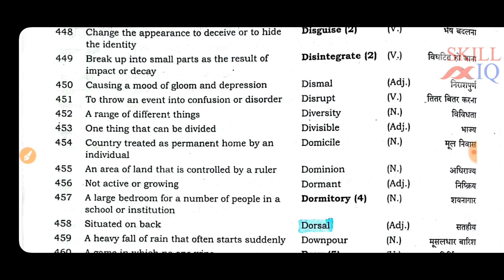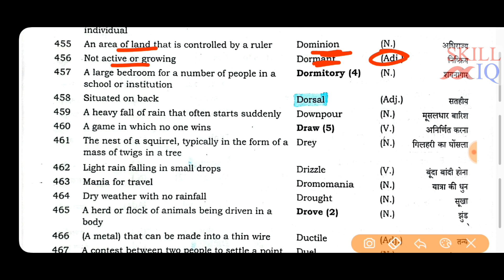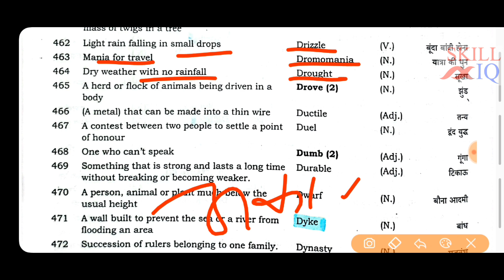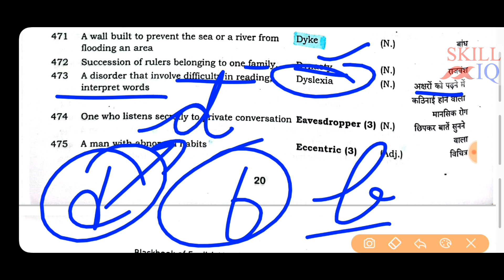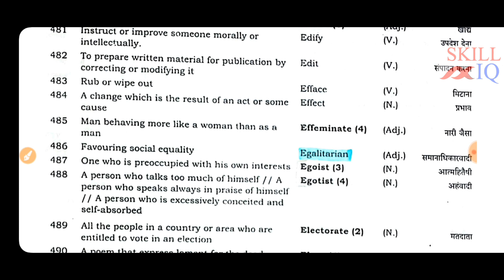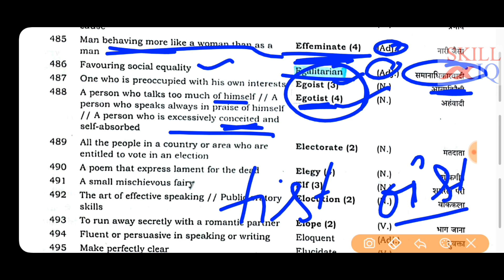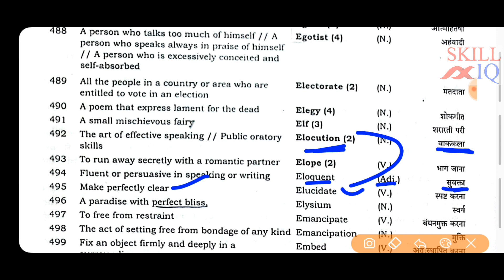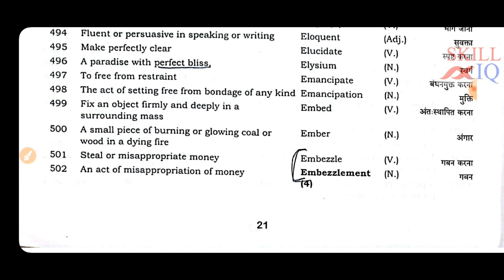BlackBook English Vocabulary One Word Substitution OWS Part 10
youtube as career.

Join for pdf on Telegram
Follow us  for Educational videos and pdf

On mail at .
youtube as career.

On mail at .
youtube as career.

On mail at .
youtube as career.

On mail at .